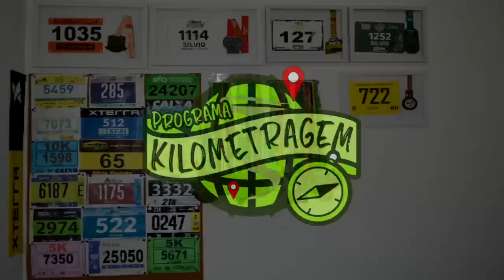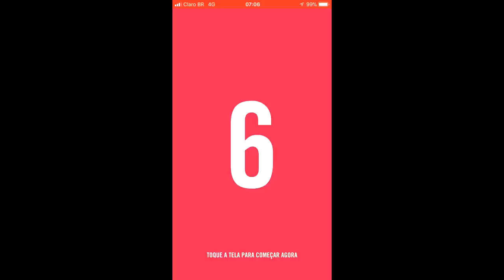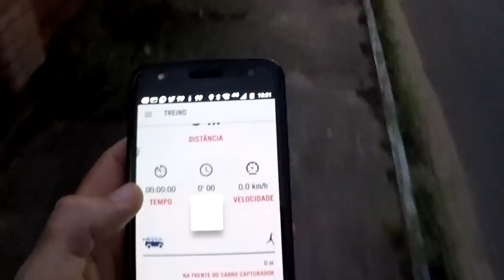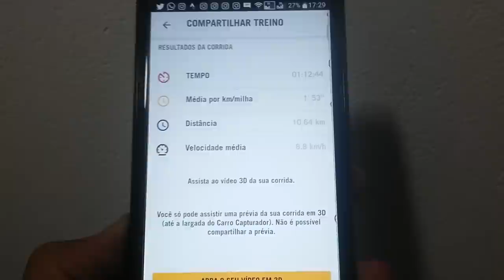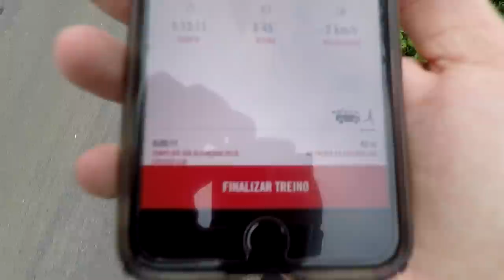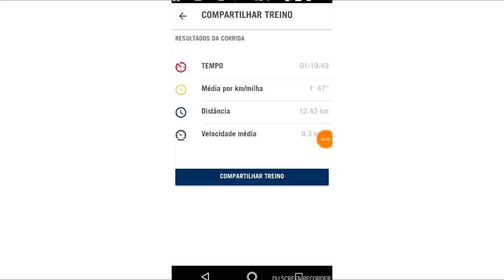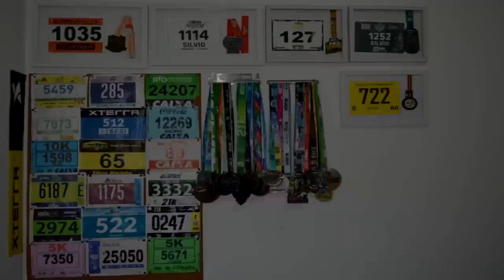Todos contra o carro perseguidor - Wings for Life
Faaaaaala corredores, tudo bem? Que tal uma corrida onde você corra da linha de chegada, que é um carro! É sério! Essa é a Wings for Life, corrida simultânea ao redor do mundo e beneficente! Ficou curioso? Assista o vídeo e entenda como funciona!